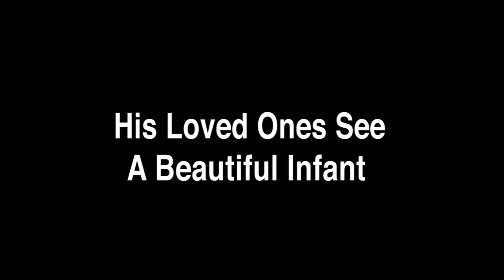"The Baby" Trailer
Comedy Friends Proudly Present: The Trailer For Our Short-Film, "The Baby"